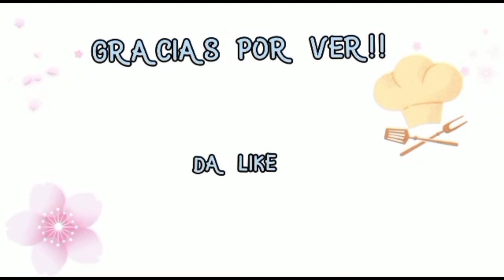vlog limpiando... no hay más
hola 👋 bendiciones para todos 🙏 pues ese día no más me puse a limpiar y limpiar a si debe de ser verdad amigos  saludos espero y les guste mi contenido compartan suscribiste dale like 👍 siganme en mis redes sociales instagram tiktok Facebook estoy como anacampavlogs muchas gracias ☺️